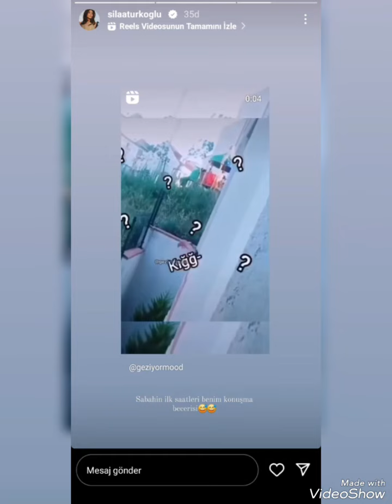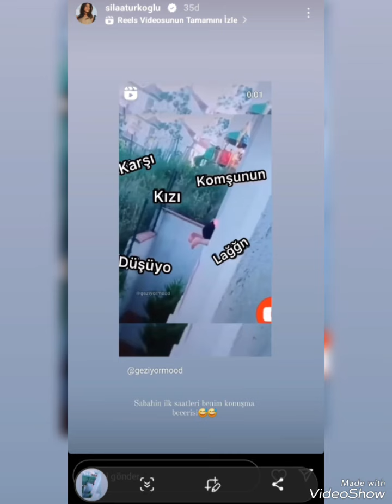GÜZELLER GÜZELİ sılatürkoğlu sabah sabah EĜLENCEKİ GÖRÜNTÜLER GELDİ!